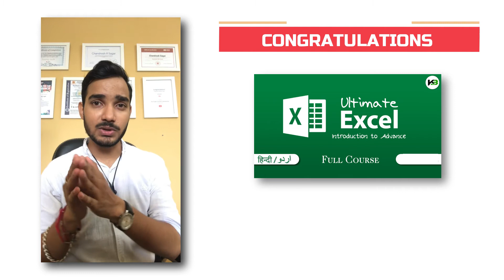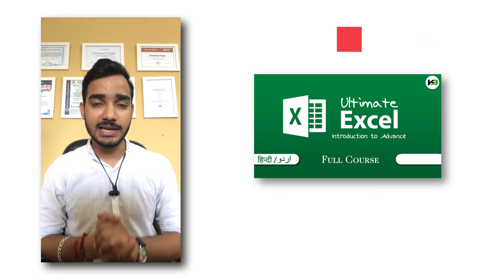Ultimate Excel | Full Course | Class 48 - Congratulations for Completing Introduction | KB Tech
Video Title: Ultimate Excel | Full Course | Class 48 - Congratulations for Completing Introduction Section | KB Tech

About:
Hey Guys,

Microsoft Excel is a powerful data organizing platform designed to minimize clutter and maximize the value of data. The platform consists of spreadsheets that combine rows and columns for organization, computations, and manipulation of data. As globalization and the development of e-commerce are generating greater amounts of data than ever before, companies aim to employ skilled individuals in Advanced Excel. Enrolling in an online advanced Excel training not only opens many doors for lucrative jobs but allows students from different fields to learn new skills with experts.

The cost of your registration, exam, and certificate will be Rs. 3500/-. The certificate provided by us was approved by Govt. of India and it's valid internationally.*